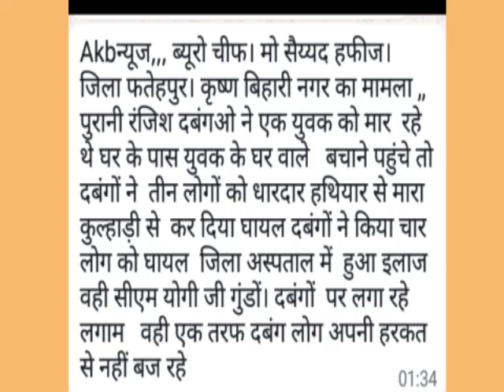zila Fatehpur krashn bihari nagar ka mamla.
awadh ki baat akb news k reporter Hafiz ki report.